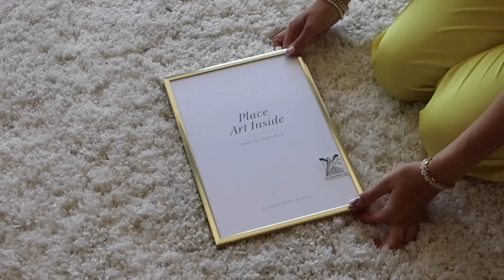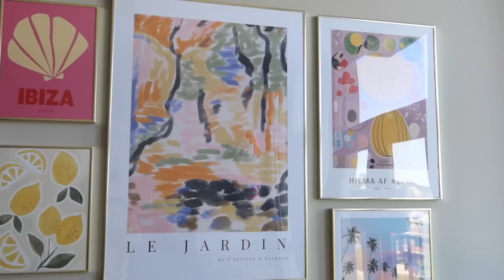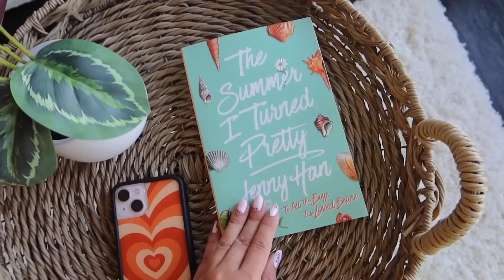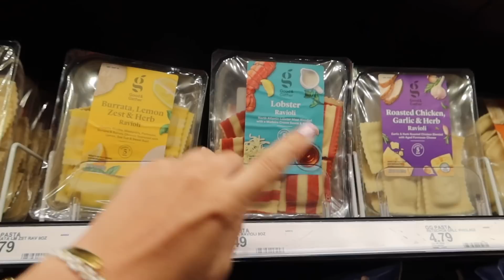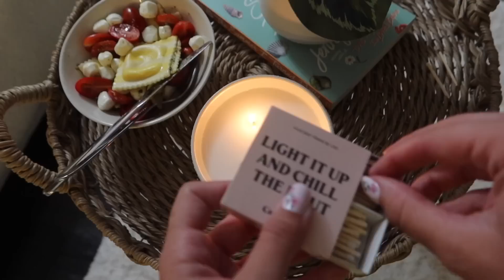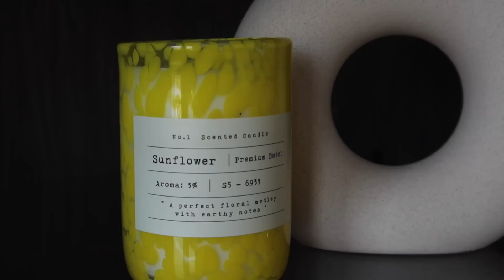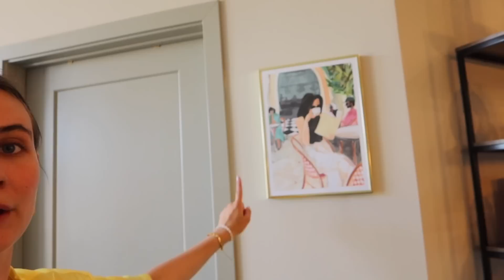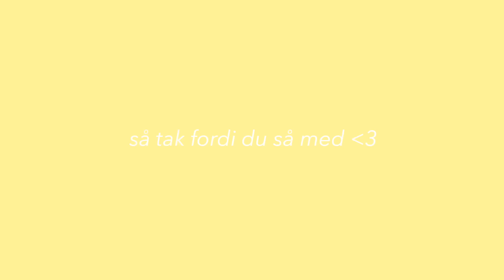INDRETTER LEJLIGHED I USA + KÆMPE TARGET OG H&M HOME HAUL !!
TUSINDE TAK fordi du så med, I er uden tvivl de bedste! Vi ses snart igen!

Har du har lyst til at indgå et samarbejde med mig?